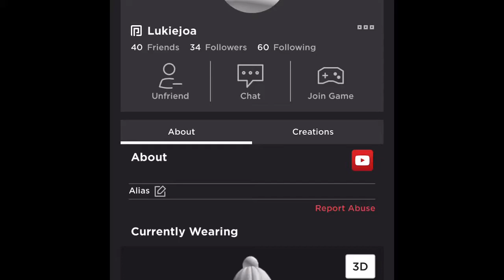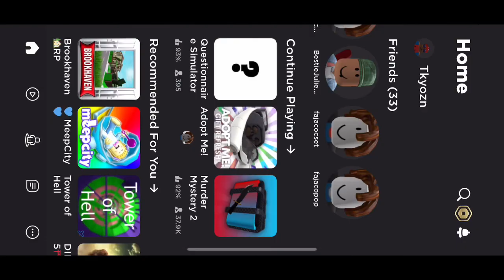Middleman Video #14 | Lots of Neon and normal legendaries for Catching snowflakes Limited face